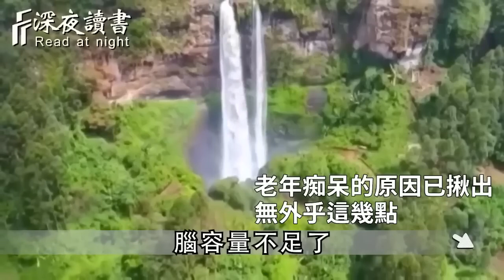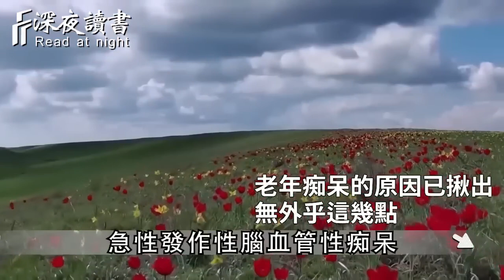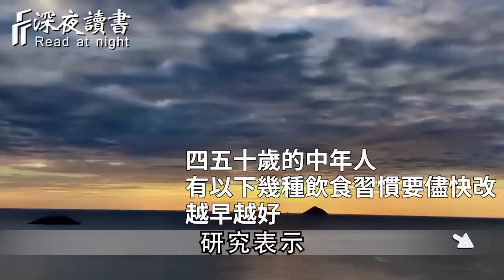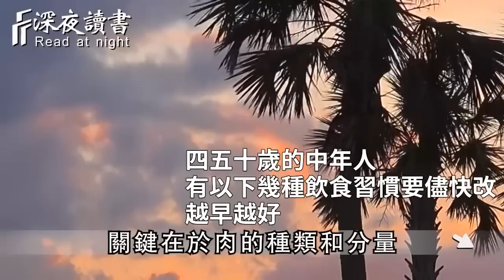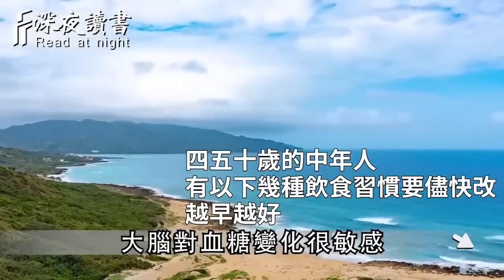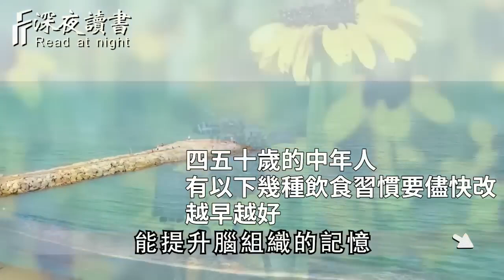老年癡呆有多可怕！晚年不想老年癡呆，你要立馬改掉這個習慣，每天10分鐘，不用花1分錢就能預防【深夜讀書】